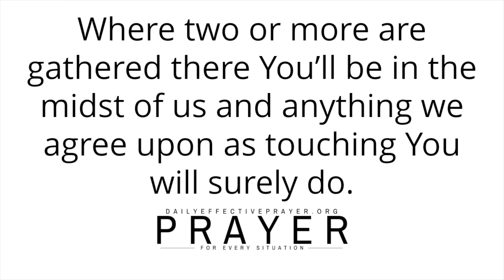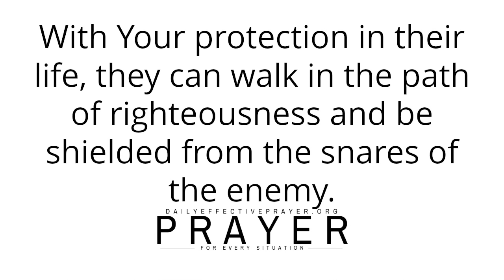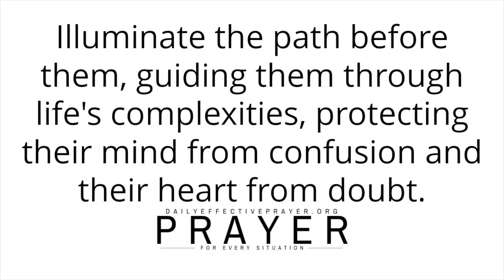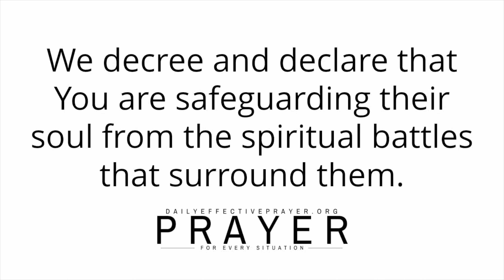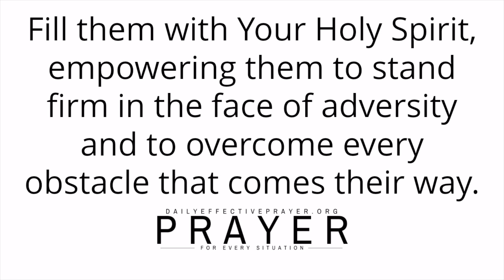Powerful Daily Effective Prayer For God's Protection (Under His Wings You'll Find Refuge)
All I ask you to do is to agree with me as I pray and we seek our Heavenly Father for protection and refuge.

Please continue to meditate on this blessed protection prayer for yourself.

Speak it daily or listen to this video over and over again and allow the Word of God concerning this daily prayer for God's protection to reach deep into your spirit.

Daily effective prayer changes things.

A Blessed Morning Prayer For God’s Rest and Refreshment From The Inside Out (Food For Your Soul)